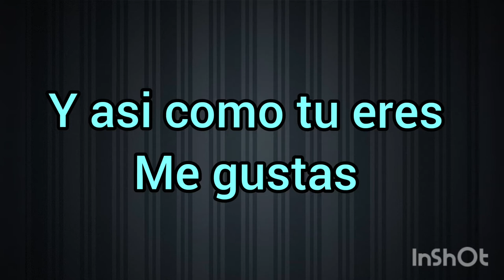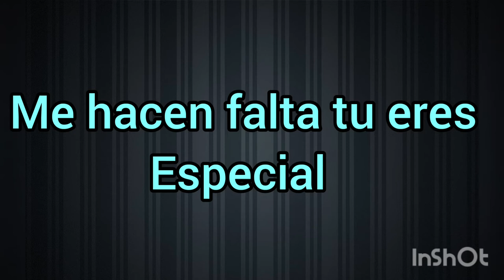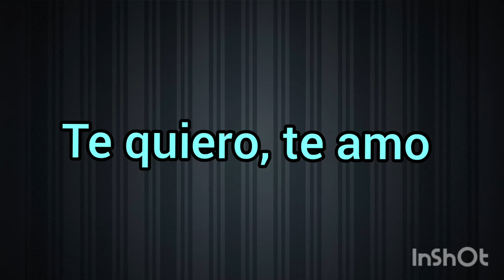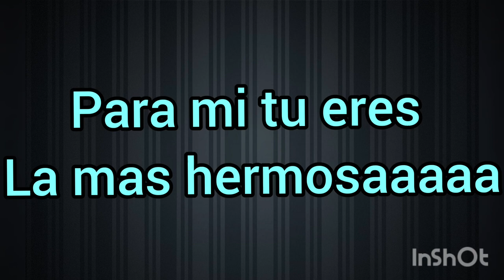Grupo Tren Ligero La Mas Hermosa KARAOKE Pista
tren ligero la mas hermosa karaoke,tren ligero la mas hermosa letra,tren ligero éxitos, canciones viejitas,gruperas viejitas
El grupo Tren Ligero la mas hermosa echa en pista karaoke, espero sea de su agrado, un saludo